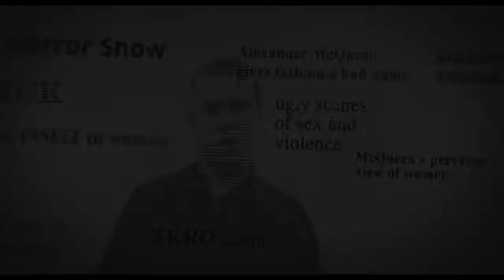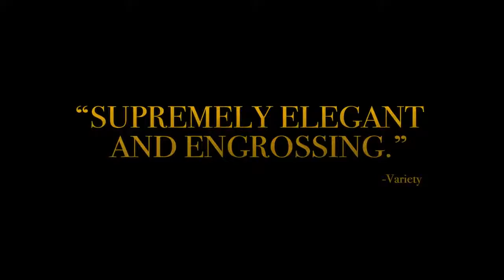2018 McQueen Official Trailer 1 HD Bleecker Street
2018 McQueen Official Trailer 1 HD Bleecker Street
Category : Documentary, Biography
Production: Bleecker Street
Director:  Ian Bonhôte, Peter Ettedgui
Cast:
Bernard Arnault ... Himself
Joseph Bennett ... Himself
Detmar Blow ... Himself